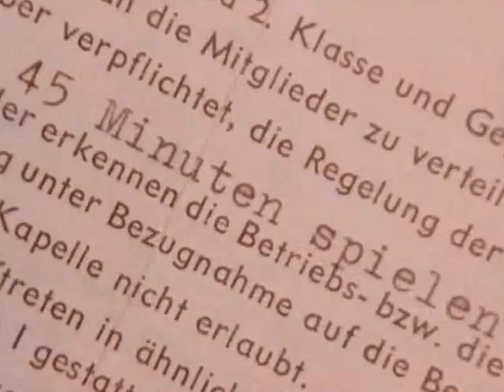the so called "Great Beatles" in Hamburg...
Which turns out to be, not so great at all!